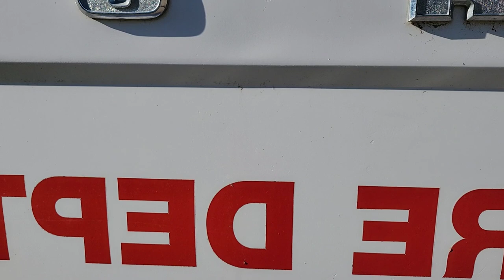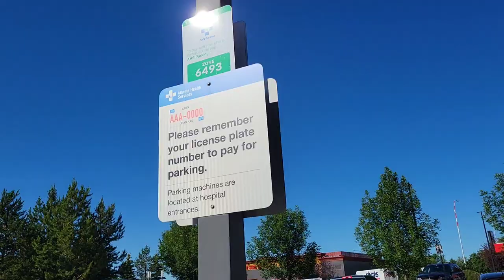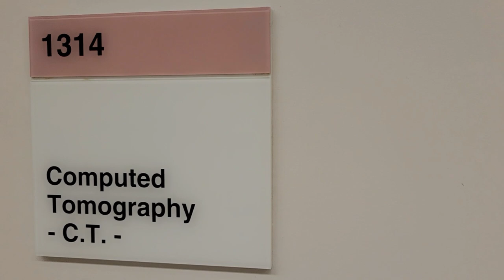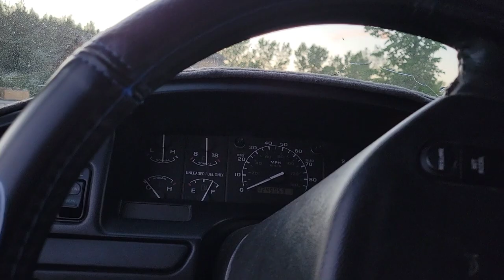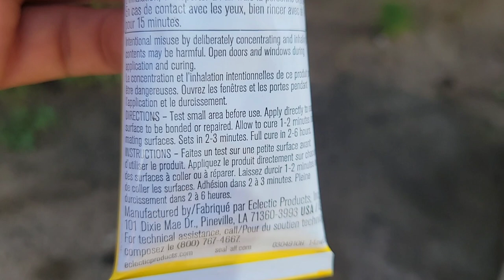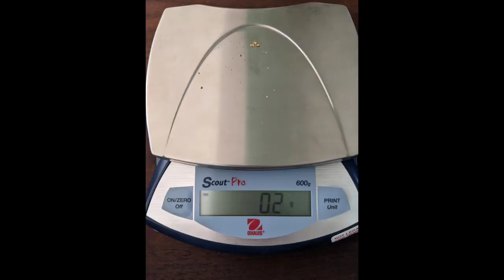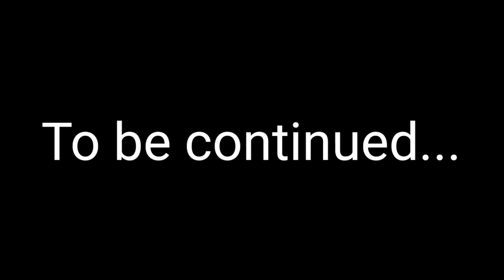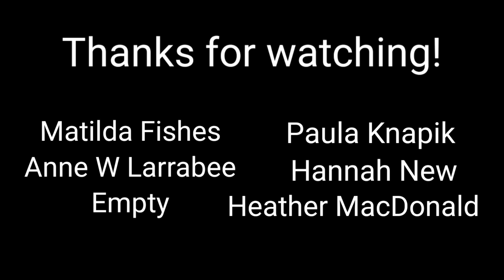Medical update + This Bush truck will hopefully help find GOLD! (next season) | Another VLOG #169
Went to the local car meet, then got the bush truck running, went nuts and then panned for some gold.

Thankyou to the medical staff at the Sturgeon Hospital for their great care.

Thankyou to Heather for her excellent input and graphic design help on the Truck Madness Tickets!

Music

If you'd like to send me something:
JOSHUA ALEXANDER

If youre wondering why the 123 popped up